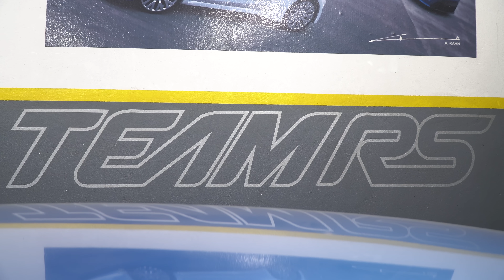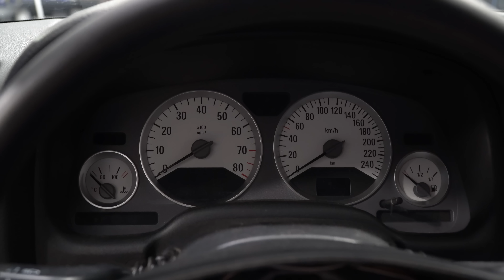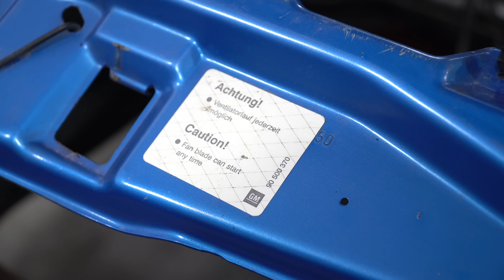AUTOCROSS - PRAVIMO AUTO OD NULE Ep.1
Produkcija: iDook Media